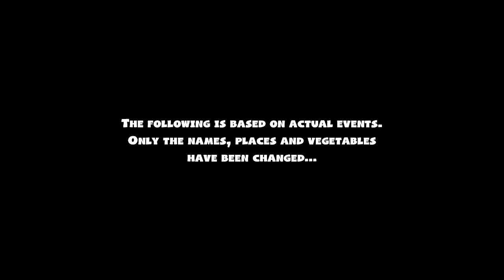Food Time(Don't Own Right To Music)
Overcooked 2
Video Games Lover